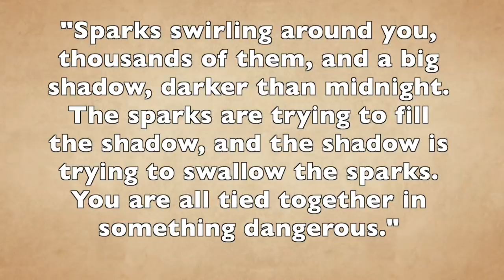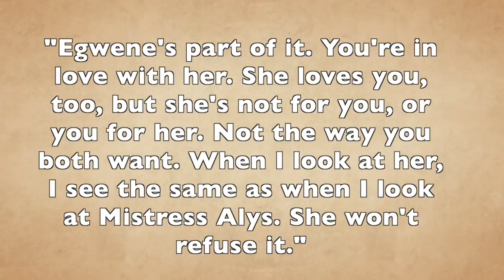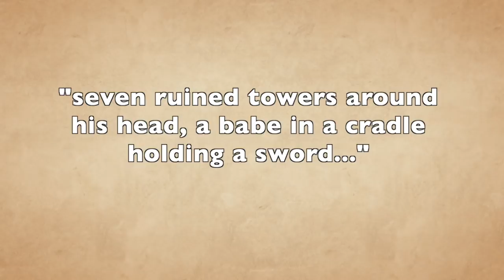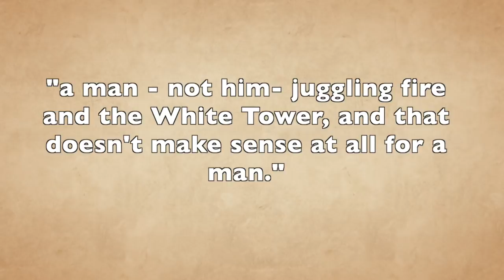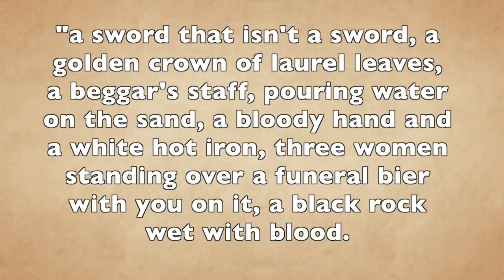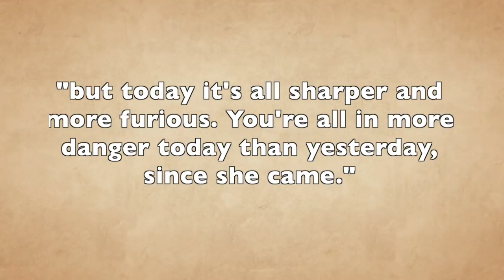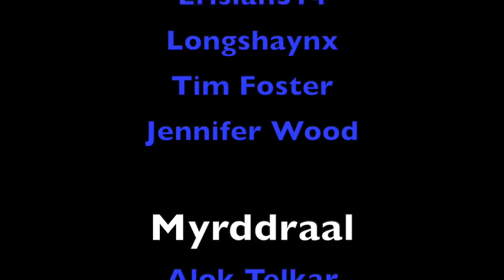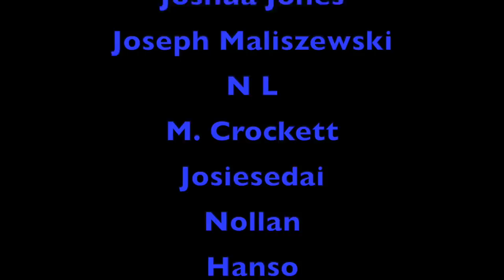Wheel of Time Prophecies and Viewings: Part 1